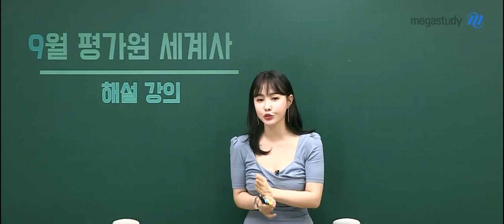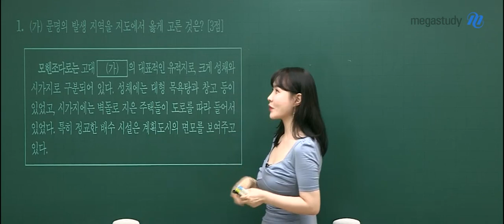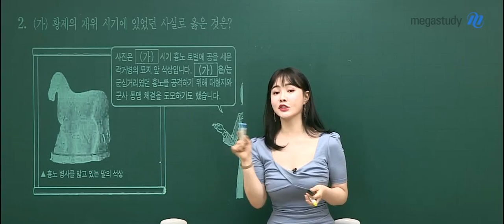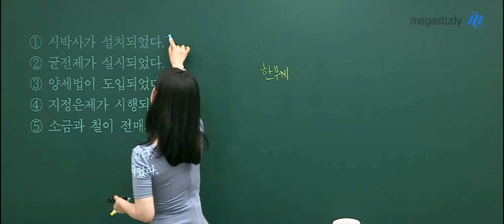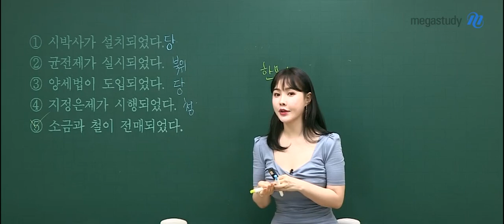[메가스터디] 역사 이다지 쌤 - 2020학년도 9월 모의평가 세계사 해설강의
2019년 9월 4일 시행된
2020학년도 고3 9월 모의평가 세계사 1번,2번 해설입니다.